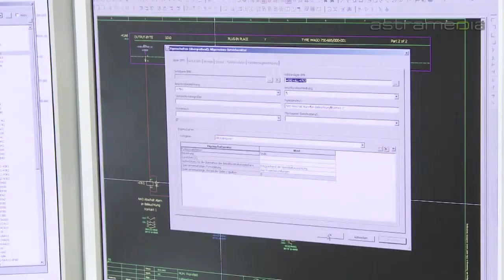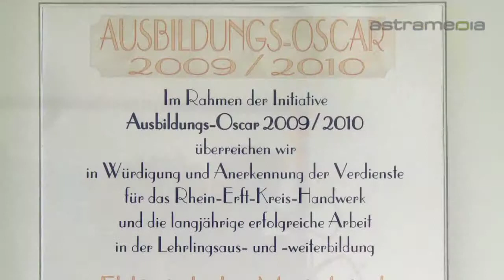Elektro Engels & Schmitz GmbH, Wesseling-Berzdorf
Mess- und Regelungstechnik für den Anlagenbau spezialisiert. Zum Tätigkeitsgebiet gehören die Planung und der Bau von Schaltschränken für die Kälte- und Klimatechnik.

 Schaltschrankbau SPS Kälte Lüftung Heizung Schaltanlagenbau Klima DDC MSR-Technik Gebäudeautomation Messtechnik Regelungstechnik Anlagenbau Planung Bau Schaltschränken Lüftung Kälte Klimabranche